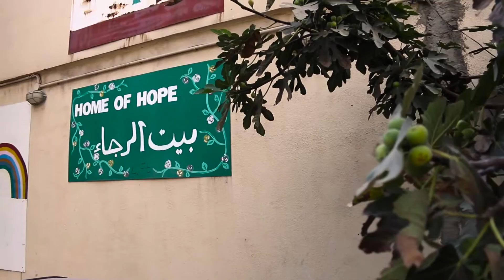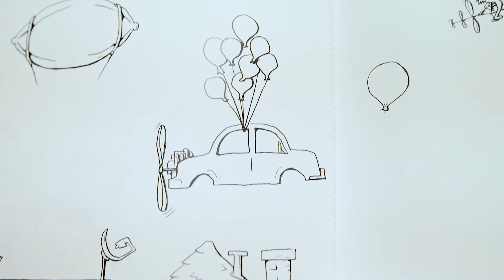New Imagination Drawing & Art Book (Now on Kickstater)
Brady & Amber introduce their new imagination art book (half from Lebanon, half from Texas) and finish it off with a few outtakes.